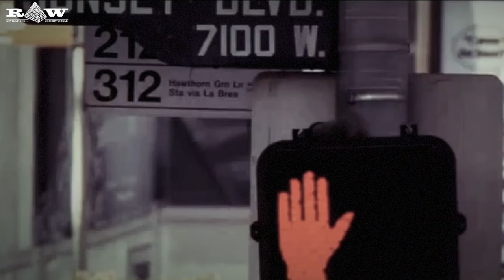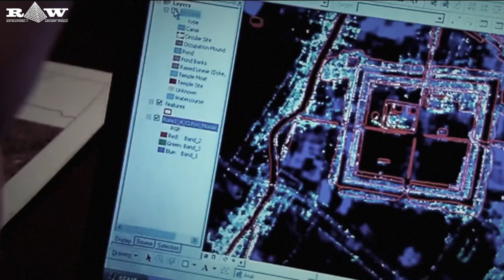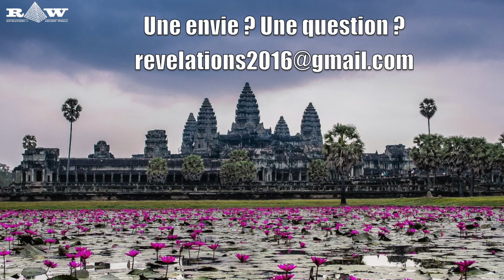Quand Angkor Wat livre ses secrets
Pour les passionnés ayant la fibre aventurière, je guide un groupe au Cambodge chaque année en janvier.

Angkor Vat ou Angkor Wat (« Prasat Angkor Vat ») est le plus grand des temples du complexe monumental d'Angkor au Cambodge. Il fut construit par Suryavarman II au début du xiie siècle en tant que « temple d'État » et capitale. Temple le mieux préservé d'Angkor, l'une des plus grandes villes médiévales du monde, il est le seul à être resté un important centre religieux depuis sa fondation, initialement hindou et dédié à Vishnou, puis, bouddhiste.
Le temple est l'archétype du style classique de l'architecture khmère. Il est devenu le symbole du Cambodge et figure sur son drapeau national. Il est le principal lieu touristique du pays.
Angkor Vat combine deux bases de l'architecture khmère pour les temples : le côté temple-montagne et le côté temple à galeries. Il est conçu pour représenter le mont Meru, la maison des dieux dans la mythologie hindoue.
À l'intérieur d'une douve et d'un mur externe de 3,6 km de longueur se trouvent trois galeries rectangulaires, chacune construite l'une à l'intérieur de l'autre. Au centre du temple se dressent des tours en quinconce. Contrairement à la plupart des temples d'Angkor, Angkor Vat est orienté vers l'ouest, probablement parce qu'il est orienté vers Vishnou.
Le temple est admiré pour la grandeur et l'harmonie de son architecture et les nombreux bas-reliefs qui ornent ses murs. Sa beauté et sa taille sont telles que beaucoup le considèrent comme la huitième merveille du monde. Il donne également des indices sur l'important système hydraulique d'Angkor. Il est classé au patrimoine mondial de l'UNESCO.

Pour voir toutes les actus liées à la chaîne, projets, tournages, vidéos, photos, etc...c'est par ici!

angkorwat asinfa98gnüe9r8gnőeribnővaniő9aeiv